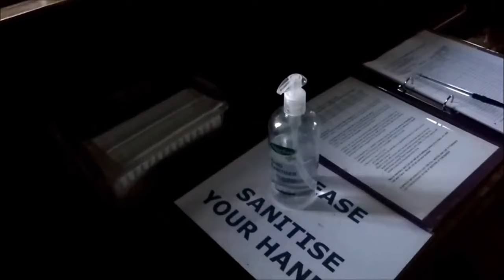МОЯ КВАРТИРА. ПОКУПКА - ПРОДАЖА... ЧТО ПРОИСХОДИТ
— мат,
— спам,
— реклама посторонних ресурсов.
Нарушители блокируются.